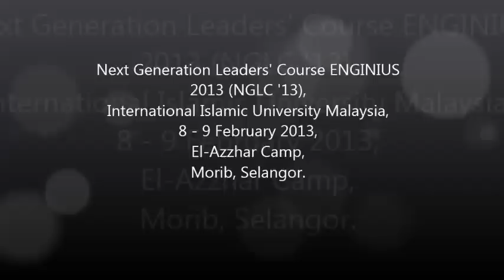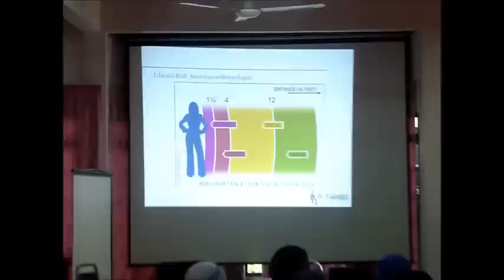Leadership Course IIUM Enginius 2013 by Ibrah Paradigm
Ibrah Paradigm Training & Consultancy with Syaari Ab Rahman, Faridzul Nasaruddin and Mr. President Hamidi Zamri facilitated the learning process in the Next Generation Leaders' Course ENGINIUS 2013 (NGLC '13), 8 - 9 February 2013, El-Azzhar Camp, Morib.